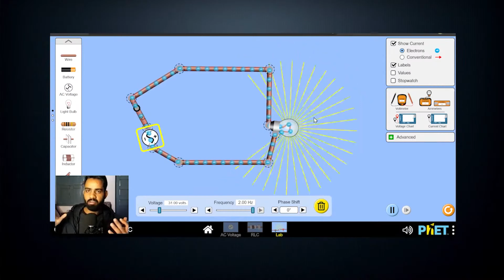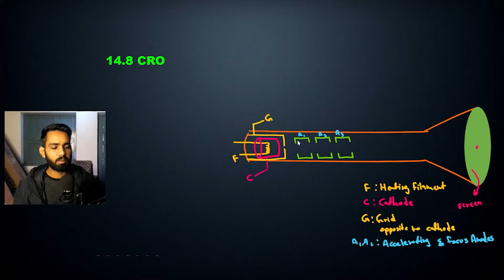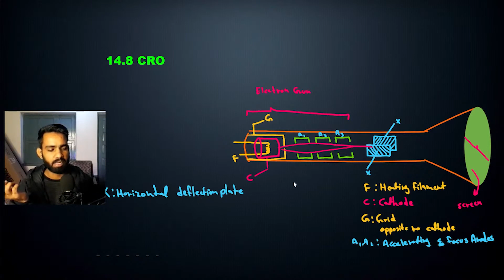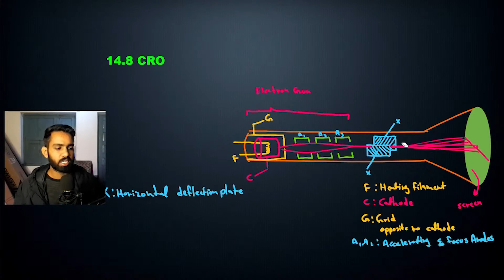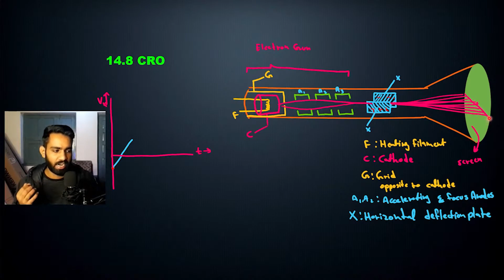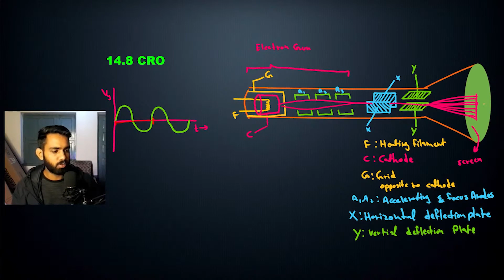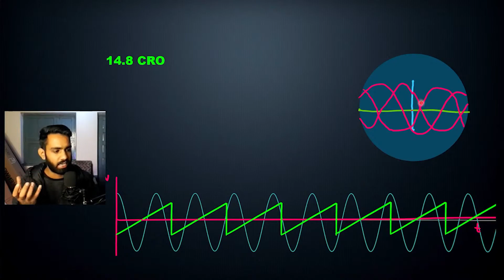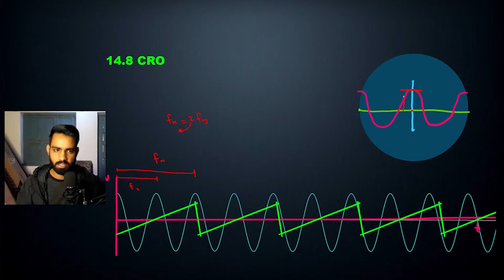Cathode Ray Oscilloscope (CRO) working principle explained || Electromagnetism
How we draw AC graph using cathode ray oscilloscope

Cathode Ray Oscilloscope (CRO) working principle explained || Chapter 14 || Electromagnetism || Physics 101 || MDCAT ECAT IIT JEE NEET NET Preparation

This is a crop part of our lecture from the series "Physics 101''
In this series "Physics 101"  we are going cover complete FSC physics syllabus to prepare for all exams (Board exams, ECAT, MDCAT, NET) related to this course.

Subject : Physics
Instructor : Gohar Khan ( NUST'21 grad )
Exams : Board exam + MDCAT + ECAT + NET
Course span : 3 months
Lectures : 40 (live)
MCQs practice : 4321 mcqs
MCQs tests : 21 chapterwise & 7 FLPs
Subject tests : 21 chapterwise & 7 FLPs
Test discussions : 56 (live)

Time stamp

Hi !